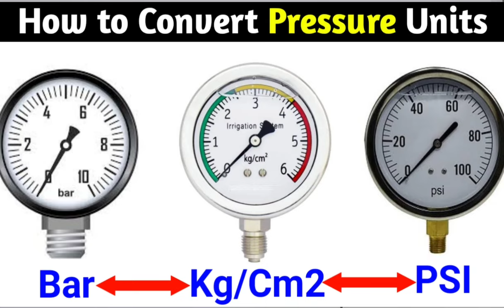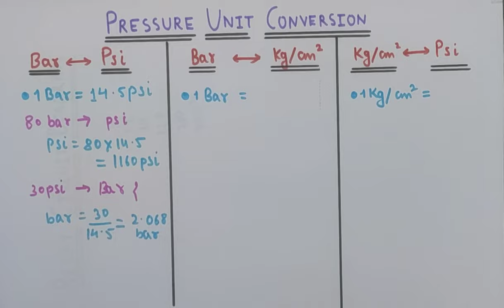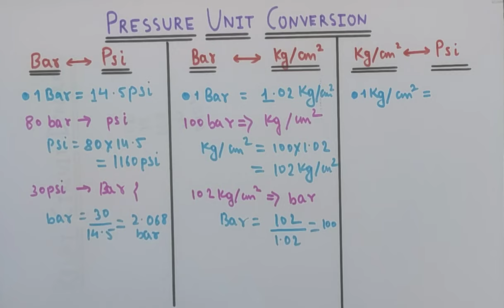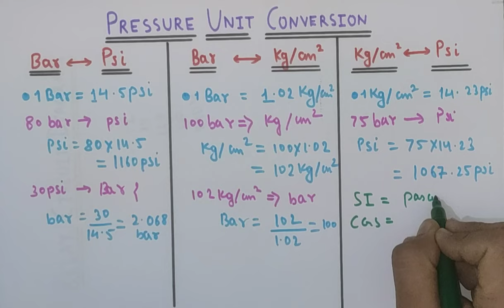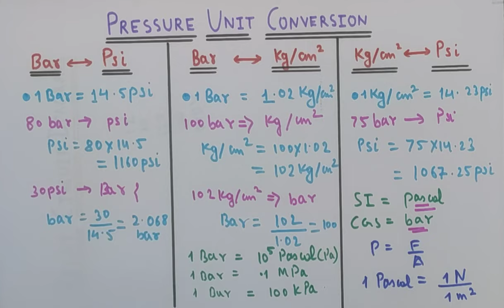Pressure Unit Conversion । How to Convert Bar to PSI । PSI to Kpa । Bar to Kg/cm2.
Pressure Unit Conversion.

Friends aaj ki video me hum Discuss Karenge what is Pressure and units of pressure.

is video ma mai apko detail me bataunga ki kaise Pressure ki units ko convert karte hn
example:-

Bar into PSI
PSI into Bar
Bar into Pascal
Bar into Kg/cm2
Kg/cm2 into PSI

Thankyou...।।।